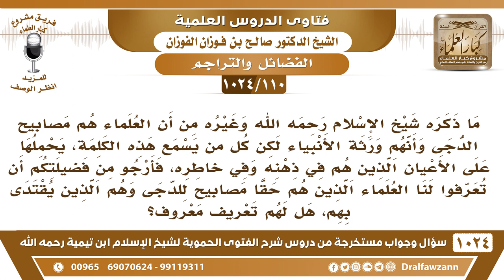[110 -1024] عرفوا لنا العلماء الذين قال فيهم ابن تيمية هم حقا مصابيح للدجى وهم الذين يقتدى بهم؟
-[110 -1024] السؤال: ما ذكره شيخ الإسلام رحمه الله وغيره من أن العلماء هم مصابيح الدجى وأنهم ورثة الأنبياء لكن كل من يسمع هذه الكلمة، يحملها على الأعيان الذين هم في ذهنه وفي خاطره، فأرجو من فضيلتكم أن تعرفوا لنا العلماء الذين هم حقا مصابيح للدجى وهم الذين يقتدى بهم، هل لهم تعريف معروف؟
الجواب: الذين ذكرهم الشيخ، الذين أخذوا منهج السلف وساروا عليه هؤلاء هم أعلام الهدى ومصابيح الدجى.
للاشتراك في قناة الشيخ صالح الفوزان
سؤال وجواب من شرح الفتوى الحموية ( 1024 ) مقطع

للاستفسار والإقتراحات والدعم
رئيس الفريق
لمشروع كبار العلماء